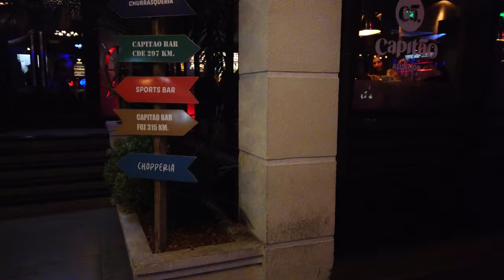NIGHTLIFE ZONA VILLA MORRA I ASUNCIÓN I PARAGUAY I 4K Walking Tour VLOG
Paseo Carmelitas ofrece diversas experiencias gastronómicas, (algunas de las cuales ofrecen servicios también al mediodía) donde la cocina internacional fusión toma protagonismo, con referentes como Sushi Club, La Yaya Gourmet, Bellini Pastas y Corte & Leña.

Para el after office, los bares temáticos como Kilkenny, Peñón Cervecería, Nacho Rey, Sheridans, Kamastro, La Yaya Gourmet o Cover Singing Bar, se colocan a la cabeza.

Las opciones se multiplican a la hora de la cena. Con locales como Dos Mares, donde se fusiona la tradicional comida peruana con un toque contemporáneo, o los platos mediterráneos de Detroit Restó. Locales como Sushi Club, Corte & Leña, Bellini, también abren en la noche.

Junto al Paseo Carmelitas esta la calle Senador Huey Pierce Long, donde se concentra gran parte de la vida nocturna, con bares y boliches,  un complemento perfecto para una noche de diversión.